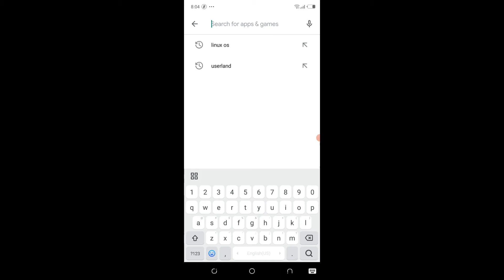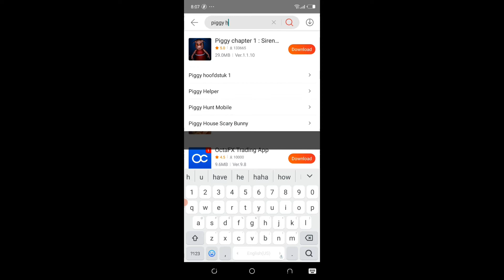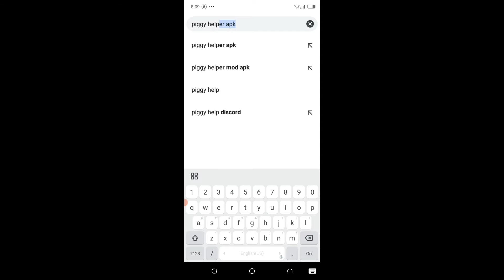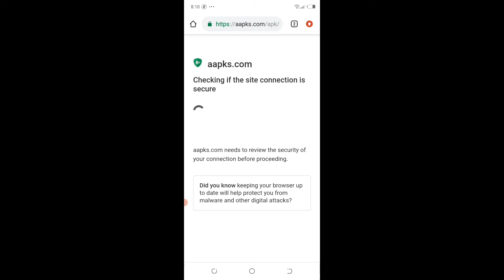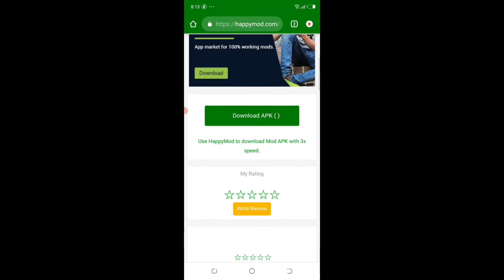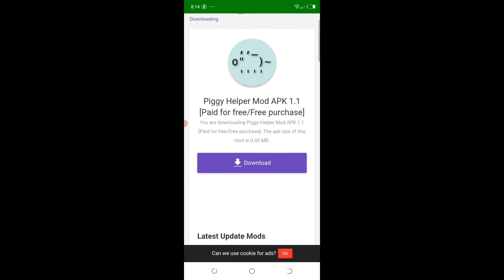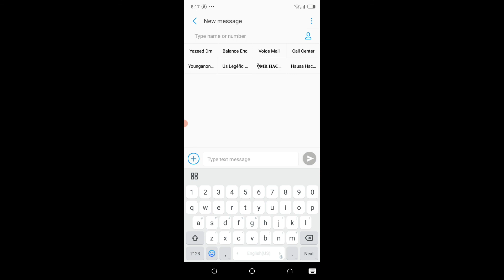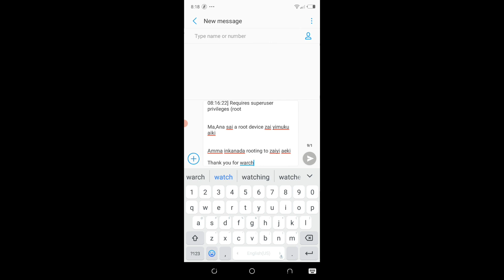YANDA ZAKUYI INSTALLING DIN LINUX DEPLAY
TEACHING TECHNOLOGY VIDEOS  AND OTHERS...

                                 HACKING TOOLS
    Only  Whatsapp
            MY

                           chat me here my number 🖕